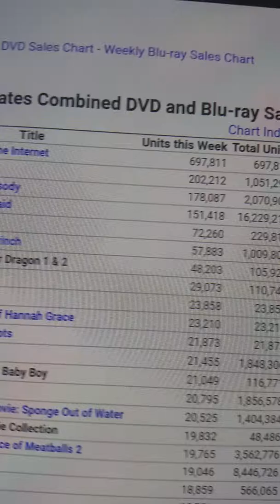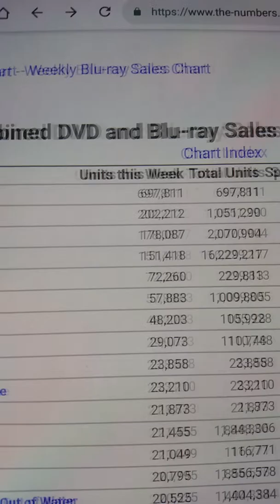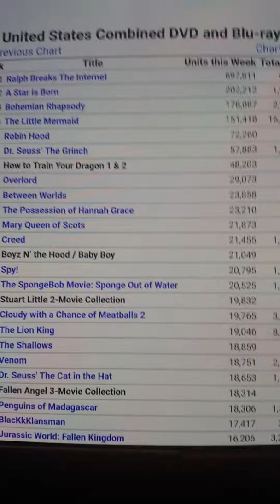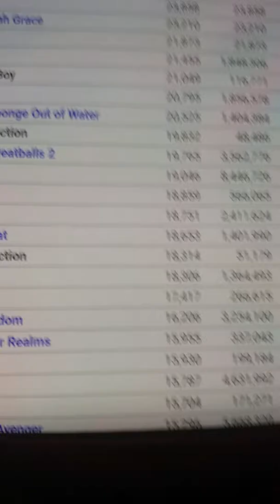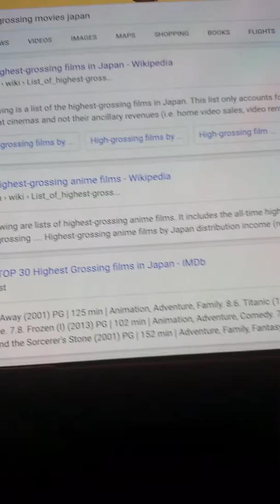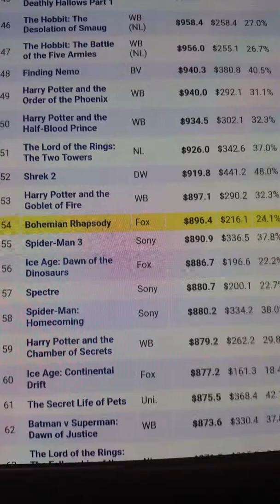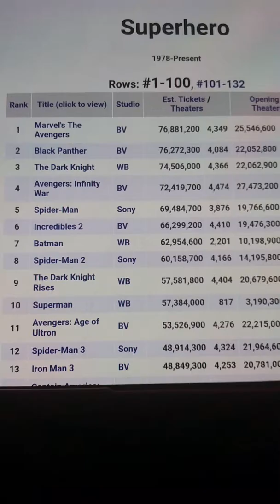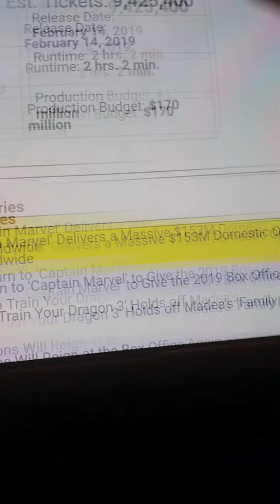People still buy dvds and blu rays in 2019!